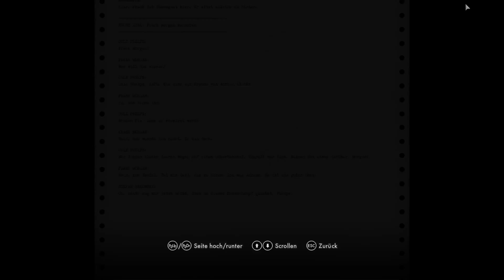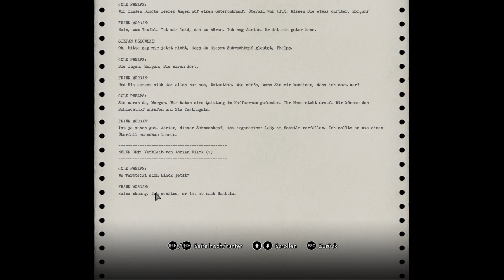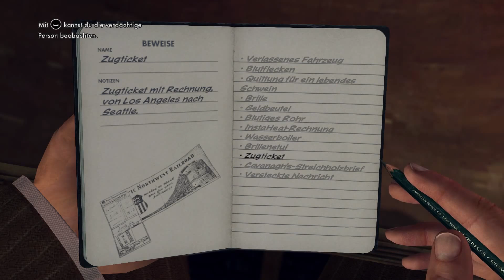[007] Klopf Klopf ... wer ist da? | L.A. Noire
Die dunklen Seiten der Stadt Los Angels.